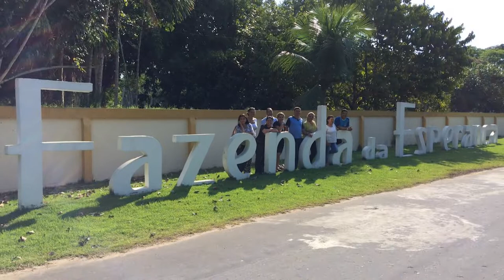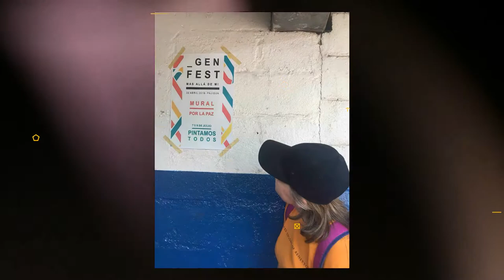United World Week 2018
The whole world this May 2018 has seen this youth expression of a United World.
Besides the initiatives that the Y4UW work on thoughout the year, this week they have spread around the glove different activities, highlighting universal brotherhood.